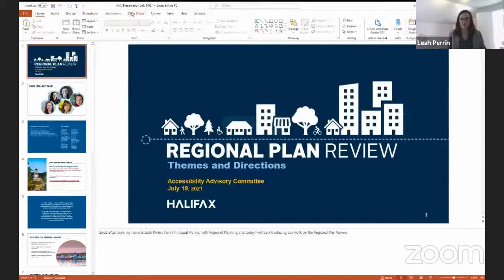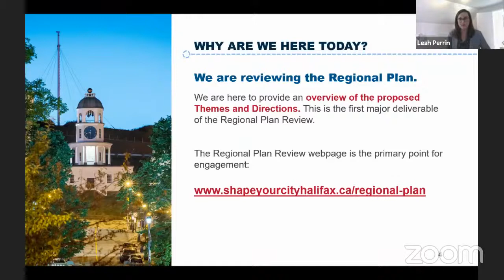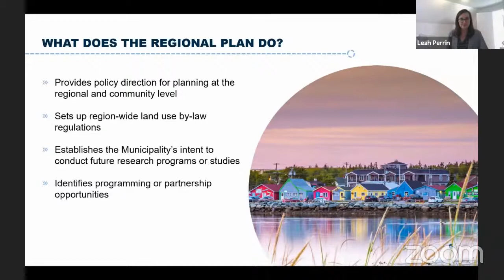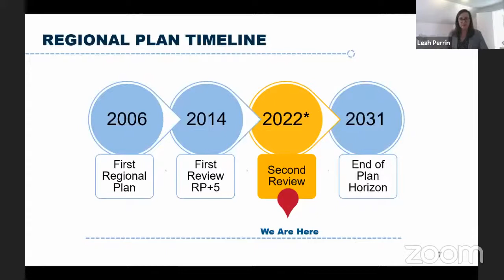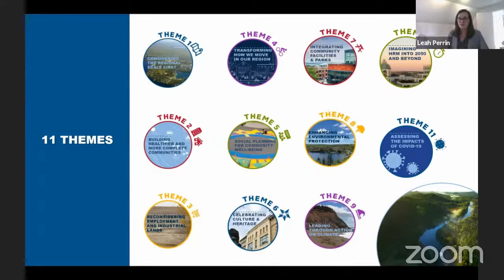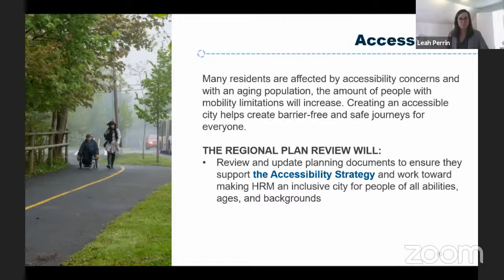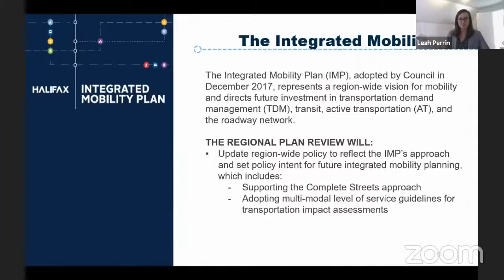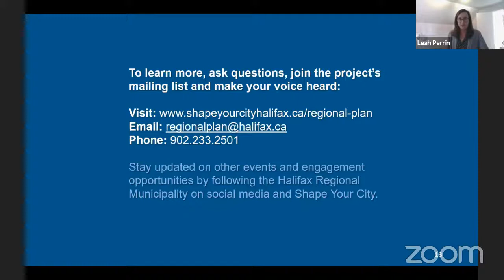July 19, 2021 Accessibility Advisory Committee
This is the video for the July 19, 2021 Accessibility Advisory Committee meeting.